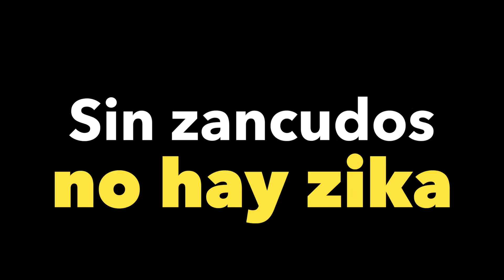UNICEF ZIKA Vídeobanner 6